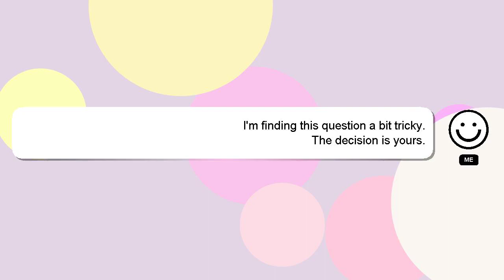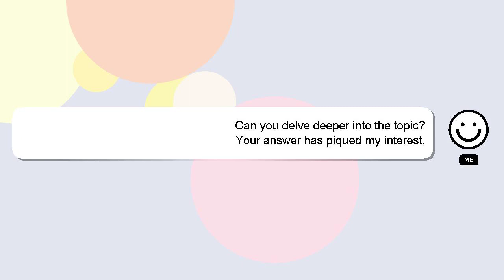How to assemble xbox 360 controller?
A short overview of who I am, Hey, I am Delphi. I can provide you with assistance to help you answer your questions. - How to assemble xbox 360 controller?

Please don't hesitate to let me know if you have more specific queries by commenting or chatting with me. Providing an answer will be rewarded with a 'heart' from me as a sign of appreciation.

*2 What we are experimenting :*